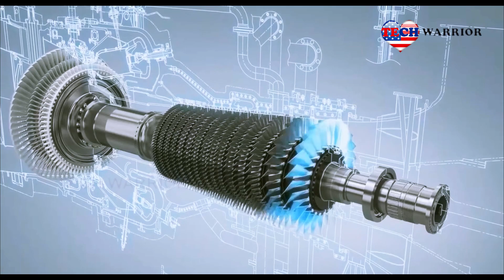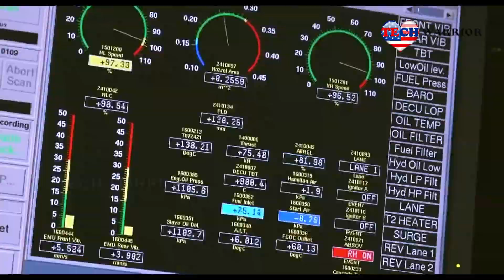Finally France Tests New 6th-generation Fighter jet To Replace the Dassault Rafales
France Tests New Generation Fighter Engine Designed For ‘Future Battles. France has tested a prototype engine for the New Generation Fighter that it is developing alongside Germany and Spain as part of the larger Future Combat Air System or Système de Combat Aérien Futur.